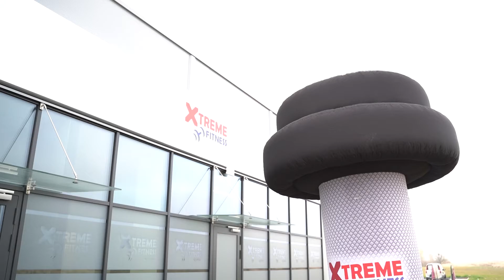Spacer po Xtreme Fitness Knurów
✖️ Zapraszamy Was na spacer z CEO Łukaszem Dojką, po świeżo otwartym klubie Xtreme w Knurowie.

✖️ Jeśli chcecie otworzyć swój klub fitness, tak jak Bartosz, Franczyzobiorca Xtreme Fitness Knurów, zapiszcie się na prezentację